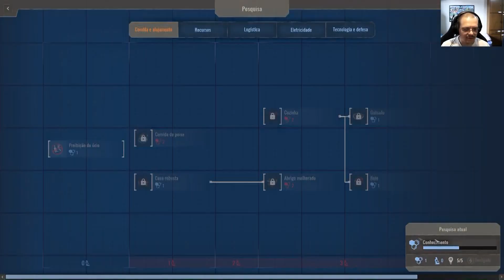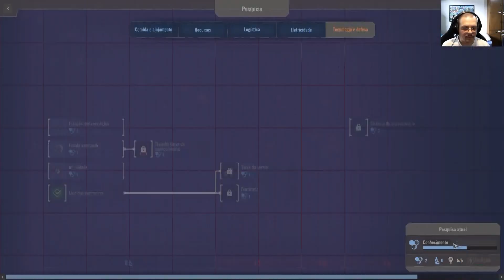End Zone #07 - Muitas Tarefas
A ideia era construir um fórum, talvez usar mais as pesquisas e os batedores - mas muitas necessidades precisaram ser priorizadas - então assim ampliamos a coleta de madeira, tecido e metal, um novo ponto de coleta de água com uma cisterna e por último mas não menos importante um posto de saúde.